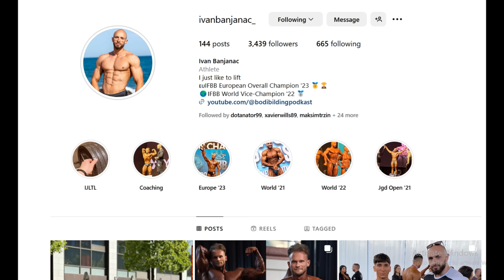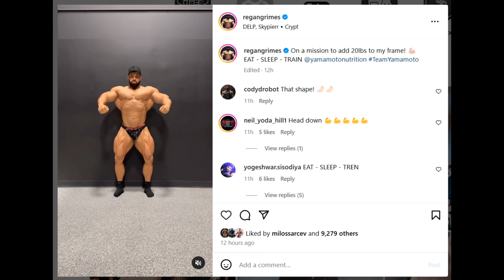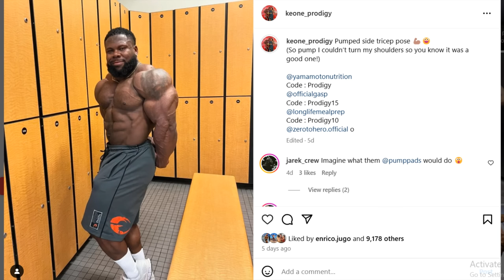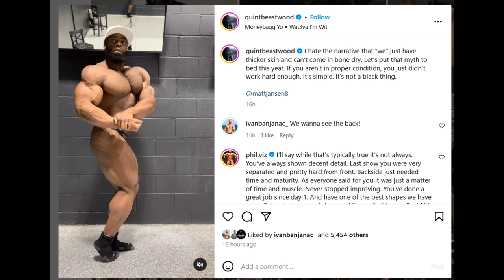Is Regan Grimes Making ANY PROGRESS? + Quinton Eriya Looks CARTOONISH + Andrew Jacked Update + More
TIMESTAMPS
00:00 - Intro
01:22  - Is Regan Grimes Making ANY PROGRESS?
06:15 - Keone Pearson Off Season
10:18 - Quinton Eriya Looks CARTOONISH
13:29 - Andrew Jacked Update